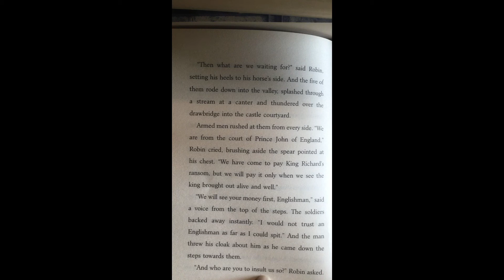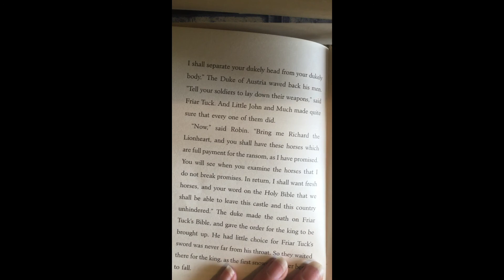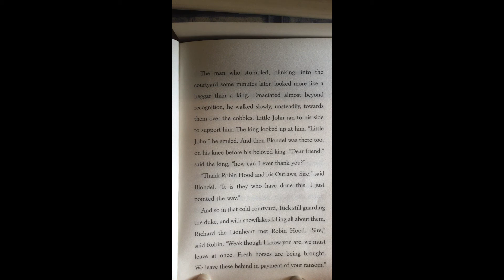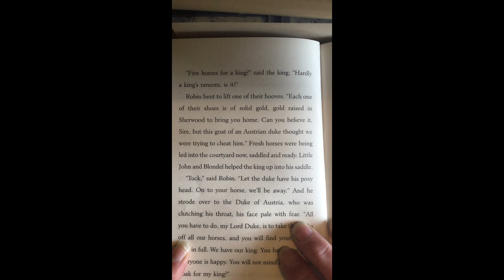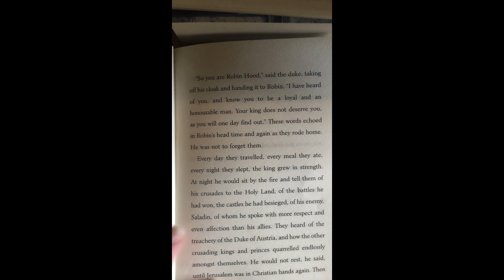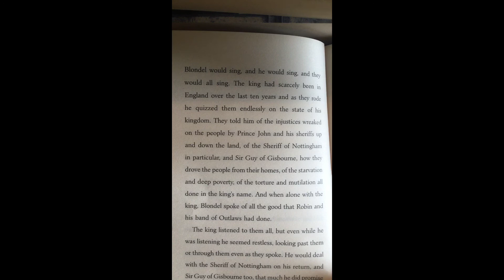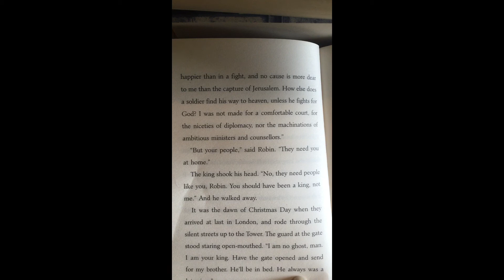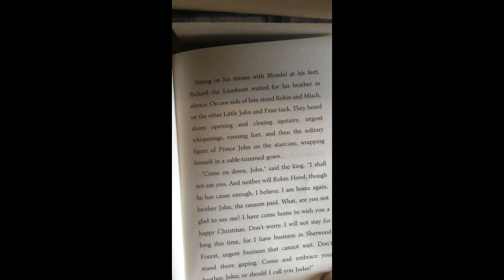Miss Rushworth reads 'Outlaw' Chapter 9 Part 2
For 5 Shannon 'Outlaw'  Chapter 9 Part 2

Read by Mrs Rushworth